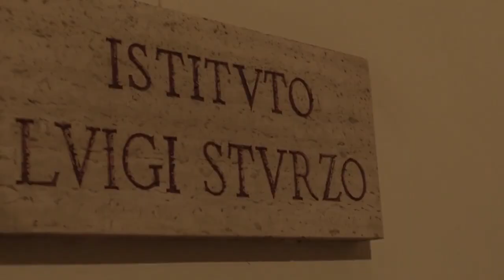Quirinale, "E' lei il prossimo presidente della Repubblica?". E Casini se la ride